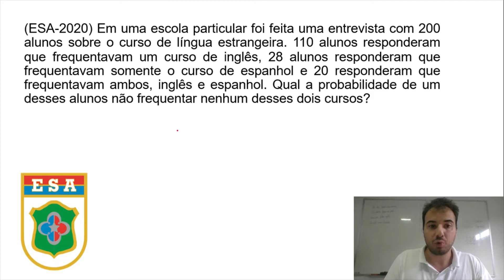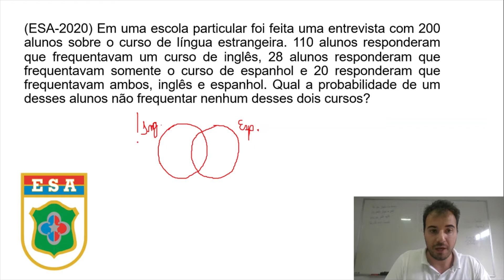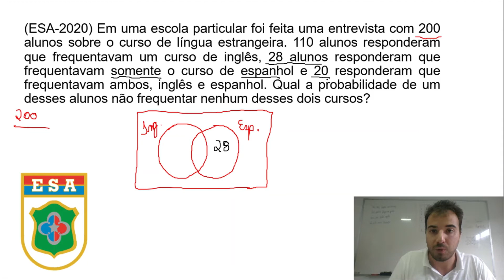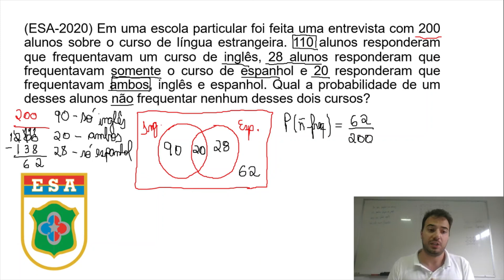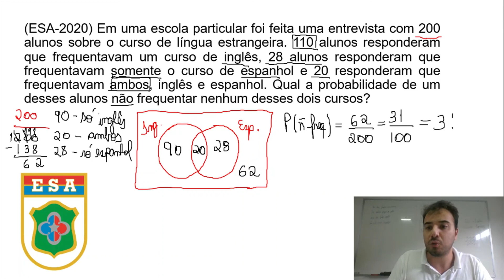Esa 2020 - Matemática - Questão 2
(ESA-2020) Em uma escola particular foi feita uma entrevista com 200 alunos sobre o curso de língua estrangeira. 110 alunos responderam que frequentavam um curso de inglês, 28 alunos responderam que frequentavam somente o curso de espanhol e 20 responderam que frequentavam ambos, inglês e espanhol. Qual a probabilidade de um desses alunos não frequentar nenhum desses dois cursos?